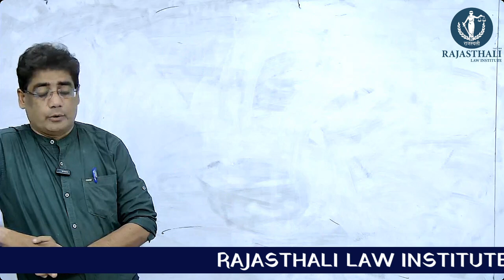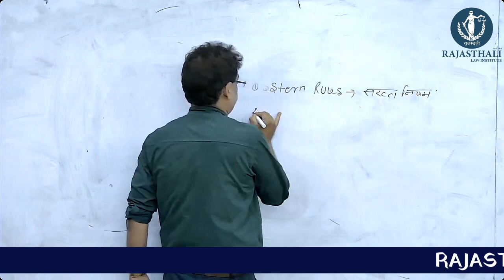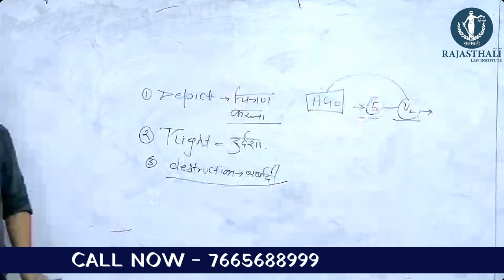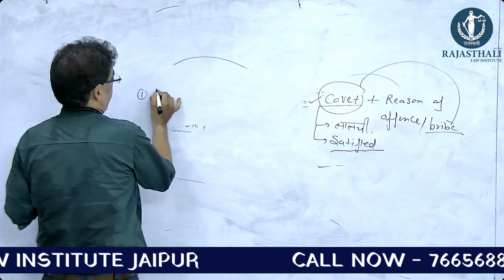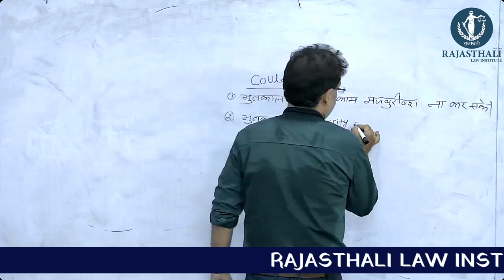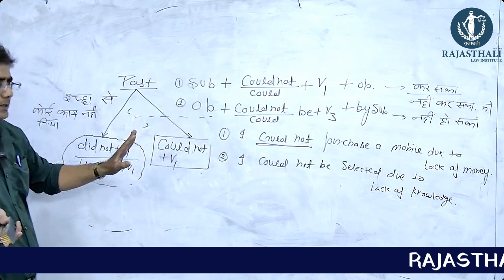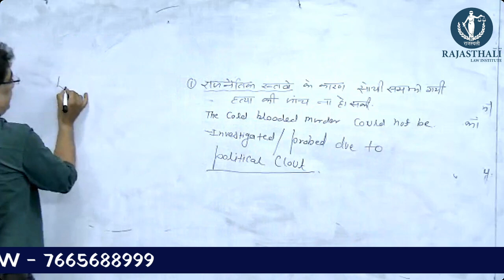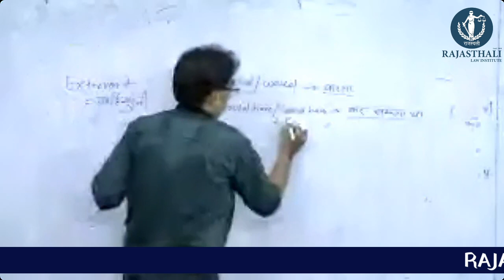ENGLISH Class by Pankaj Joshi (Vocab Mahaguru) | Rajasthali Law Institute